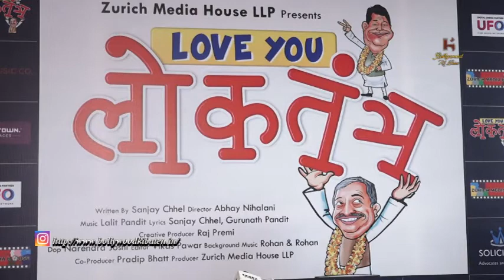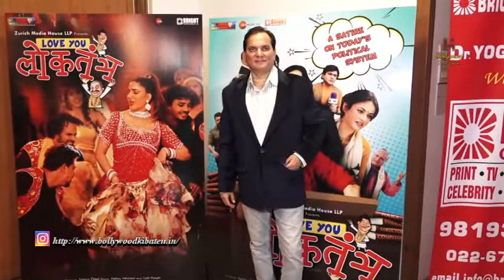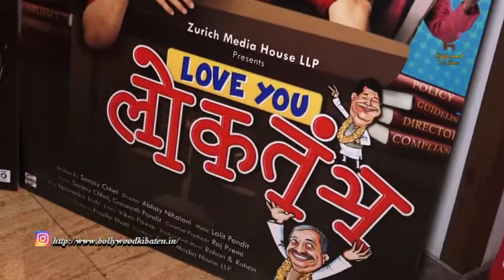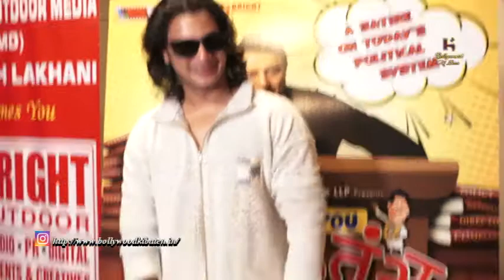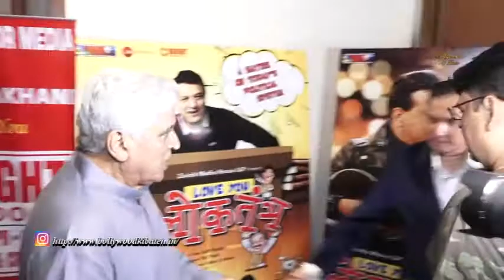Sapna Chaudhary Says Punjabi Music Industry Under Threat On Singer Jaani Death Threat